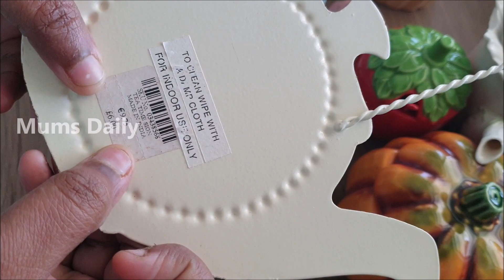ഇതാണ് നിങ്ങൾ കാണണം എന്ന് പറഞ്ഞ എൻ്റെ അടുക്കളയിലെ ornaments | My Kitchen Ornaments